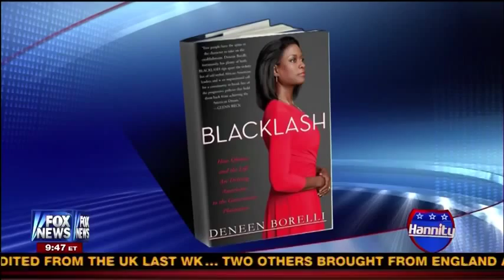Liberal Hatred Towards Stacey Dash Black Conservatives Defined by Deneen Borelli Sean Hannity